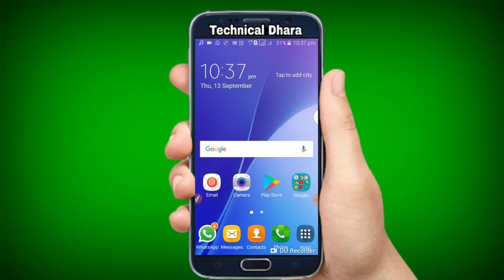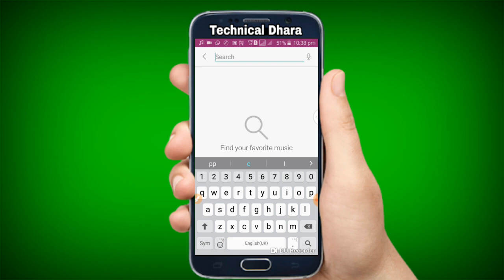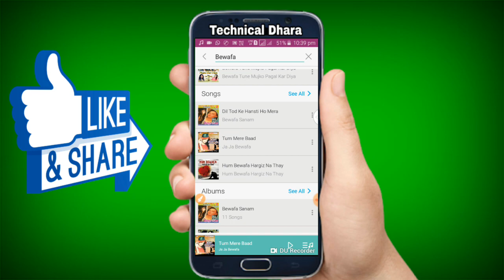jio sim mai Caller tune kaise Set kare // जिओ सिम में caller tune कैसे सेट करें!! By Technical Dhara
1. Jio sim mai Caller tune kaise set kre

2. Jio Sim 4G me caller tune कैसे लगाये

3. Jio sim mee caller किसे लगाते हैं

4. Jio sim me free me caller tune lagaye

5. Jio sim me 30 din free caller tune lagaye

6. Apne jio sim me caller tune kaise set kare

7. Asani se jio sim me caller tune lagaye

8. Jio sim me 1 मिनट में caller set kare

9. Jio 4G sim me caller tune kaise set kre

Dosto es, video me bataya gya hai ki ap Apne jio jio 4G sim mai caller tune kaise lagaye tua ap free me 30 din caller tune laga sakte ho, thanks dosto
jio sim me caller tune set kare